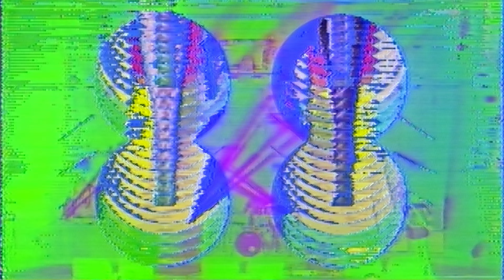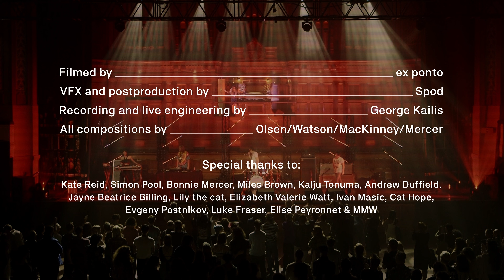Taipan Tiger Girls - ‘Live At The Melbourne Town Hall’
It Records and Heavy Machinery Records are proud to present Taipan Tiger Girls’ third and final LP ‘Live At The Melbourne Town Hall’.

Video editing by Brent Griffin (@SPOD_ZONE )
Live filming by Ex___Ponto

Recorded at the Melbourne Town Hall for Melbourne Music Week, Sunday 19 November 2017

Ollie Olsen - synthesizers
Mat Watson - drums
Lisa MacKinney - grand organ
Bonnie Mercer - guitar

All compositions by Olsen/Watson/MacKinney/Mercer

Recording and live engineering by George Kailis
Mixed by Kalju Tonuma
Mastered by David Walker at Stepford Audio Melbourne
Artwork and design by Luke Fraser at Grin Creative
Series curated and produced by Miles Brown